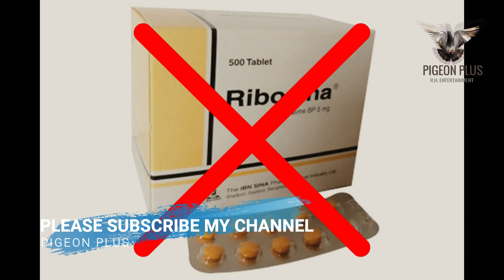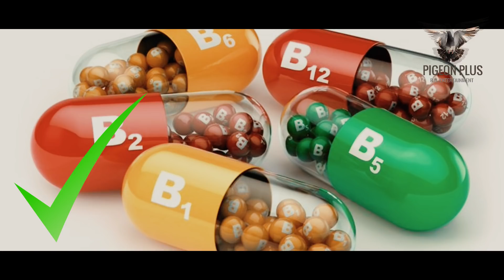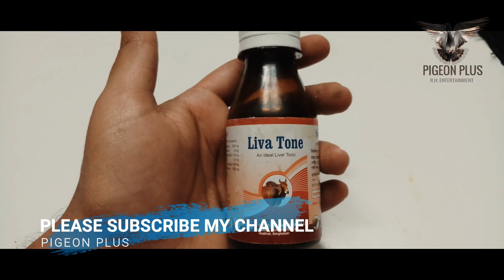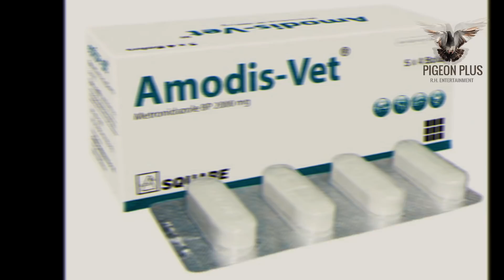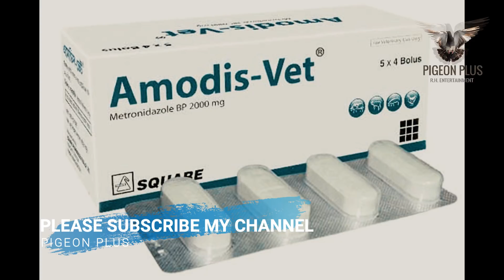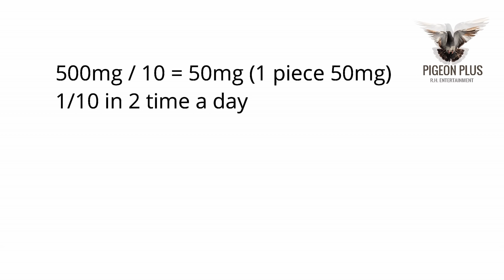কবুতরের ক্যাঙ্কার বা মুখের ঘা রোগের ১০০% সমাধান/ Pigeons canker problem Treatment / 1080p HD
কবুতরের ক্যাঙ্কার বা ট্রাইকোমোনিয়াসিস রোগের ১০০% সমাধান/ Pigeons canker problem Treatment / 1080p HD
ভিডিও তে জেভাবে বলা আছে ঠিক সেইভাবেই চিকিৎসা করার চেষ্টা করবেন। কোন কিছু জানার থাকলে কমেন্ট বক্স এ কমেন্ট করে জানাবেন, অনেক খুশি হবো সাহায্য করতে পারলে। ভিডিও টি দেখার জন্য অনেক ধন্যবাদ ।

এই চ‍্যানেলে আপনি কবুতর সহ বিভিন্ন পশু পাখির গুরুত্বপূর্ন ভিডিও সহ আপনার প্রয়োজনীয় প্রায় সব বিষয়ের উপর ভিডিও পেয়ে যাবেন. তাই আশা রাখি অবশ‍্যই আমার চ‍্যানেলের সাথেই থাকবেন. এবং যে কোন প্রয়োজনে আমার ফেইজবুকে যোগাযোগ করতে পারেন.

চিকিৎসাঃ

Metronidazole এ রোগের বিরুদ্ধে বেশ ভালো কাজ করে। ২০০ মিলি গ্রাম-এর একটি ট্যাবলেট প্রাপ্ত বয়স্ক কবুতরের জন্য চার ভাগের একভাগ করে দিনে একবার করে খাওয়ালেই ভালো ফলাফল পাওয়া যায়। আবার সিরাপও ব্যবহার করা যায়। ১০ মিঃলিঃ করে প্র্রতিদিনের খাবার পানির সাথে মিশিয়ে খাওয়াতে হবে। তবে এক্ষেত্রে অসুবিধা হলো পানির স্বাদ নষ্ট হয়ে যায় বলে অনেক সময় পাখি ওষুধ মেশানো পানি খেতে চায় না। ঔষধের পরিমান বেশি হলে পার্শ্বপ্রতিক্রিয়া দেখা দিতে পারে বলে সর্ব অবস্থায় অভিজ্ঞ ভেটেরিনারিয়ানের পরামর্শ মোতাবেক ব্যবহার করবেন।

রোগটির কিছু form –

Pharyngeal Form: এটাই সবচেয়ে বেশি পরিলক্ষিত হয়। খামারিগণ সাধারনত তাদের কবুতরের গলায় হলুদ বর্ণের একটা বস্তু দেখতে পান। এটা অনেক সময় এতোই বড় হয় যে তা অনেক সময় খাবার গ্রহণ এমনকি শ্বাস নিতেও বাধা সৃষ্টি করে।

Umbilical canker: সাধারনত সংক্রমিত ঘর থেকে সদ্যজাত বাচ্চাতে এই প্রকারের canker দেখা যায়।

Organ Form: খুব তীব্র রোগে canker দেহের আভ্যন্তরিন অঙ্গ-প্রতঙ্গকে আত্রান্ত করে। প্রায়শই দেখা যায় লিভারে। উদাসিনতা, উসকো-খুসকো পালক, ডায়রিয়া এসব লক্ষণ দেখা যেতে পারে। লিভার অকার্যকর হয়ে বেশির ভাগ ক্ষেত্রে কবুতরগুলো মারা যায়।